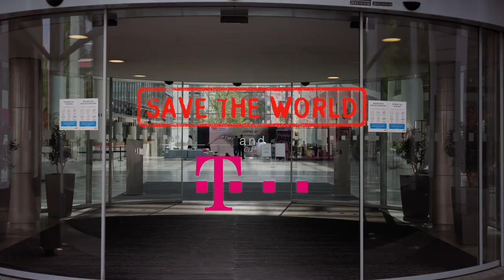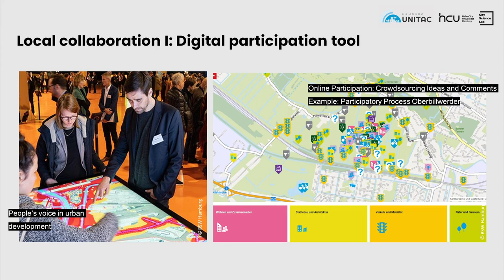TEDxBonn 2021 Aftermovie - Stories of Sustainability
- Stories of Sustainability

It’s hard to create a sustainable future if we can’t even picture it. The prevailing communication on the climate crisis is dominated by gloomy narratives. Of course, renunciation and degrowth will play a crucial role in overcoming it, but in the end, the main question will be how we rethink our social coexistence. A new, creative debate on climate change is needed. All areas of public life must participate: science, art and business.
​At this year's TEDx event, we met visionaries who will show us ways how a sustainable future could look like. Inspiring stories, exciting visions, groundbreaking strategies: Ideas that can shape the future and make this world a better place.​

We heard impulses from Dr. Monika Griefahn (founding member of Greenpeace Germany and former Minister of the Environment), Marina Ponti (Global Director of the UN SDG Action Campaign), Moritz Zielke (actor "Lindenstraße" and eco-designer, Studio W), Prof. Dr. Gesa Ziemer (professor and director CityScienceLab Hamburg), Lea Dehning and Angela Asomah (Locals United, BUND Jugend), Stefanie Kuhnhen (author and managing director, Grabarz & Partner), Daniel Breitfelder (actor and activist "Rhein Ranger"). Liz Shoo, moderator and journalist, among others for "WDR aktuell", led through the evening.
For more information about the speaker and the links to the talks see below!
(The event was held in English).

As an additional highlight, we presented songs by singer-songwriter Alin Coen, who studied environmental engineering in Weimar and whose songs repeatedly focus on the beauty and fragility of our world.

Direction & Curation: Nicola Bramkamp
Production Management: Franziska Bald
Video & Liveregie: Jakob Klaffs